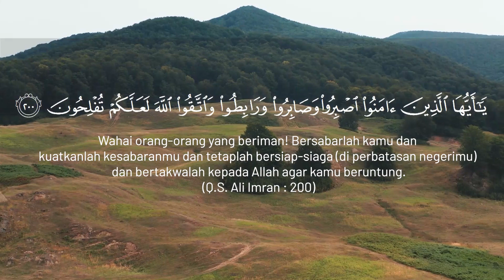SABAR ITU BISA DIUPAYAKAN - Ust. Dr. Muhammad Ihsan Zainuddin, Lc., M.Si.